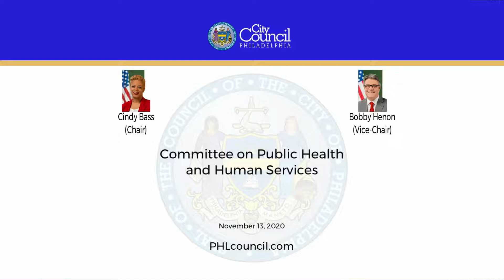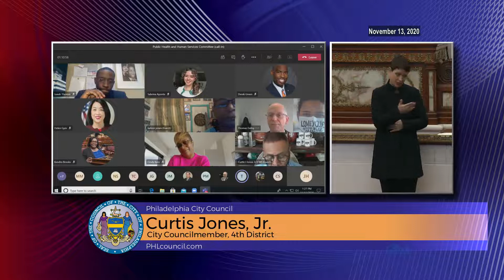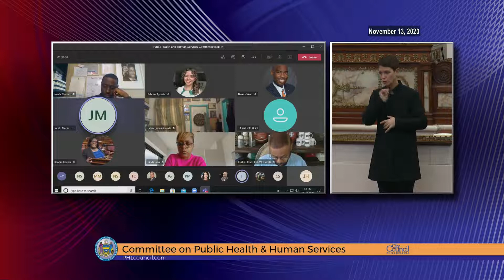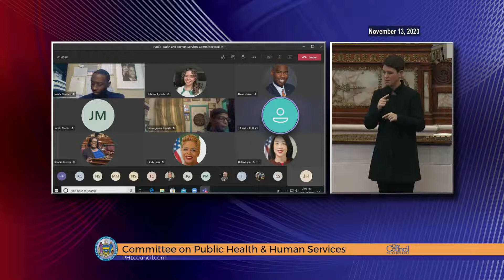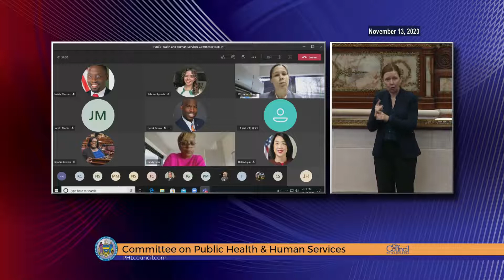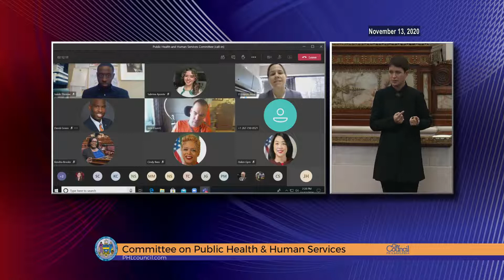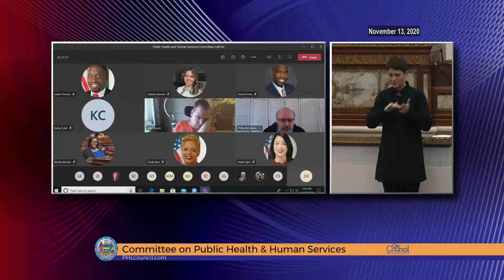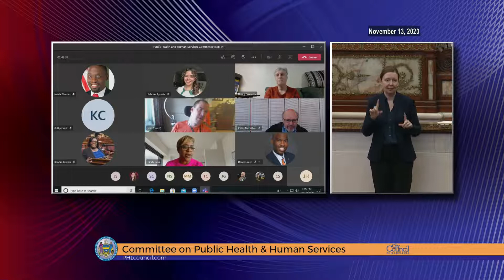Committee on Public Health and Human Services 11-13-2020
The Committee on Public Health and Human Services of the Council of the City of Philadelphia held a Public Hearing on Friday, November 13, 2020, at 1:00 PM to hear testimony on the following items:

200338 Resolution authorizing City Council’s Committee on Public Health & Human Services to hold hearings regarding the disproportionate numbers of seniors in congregate care settings who have passed away as a result of the COVID 19 pandemic.